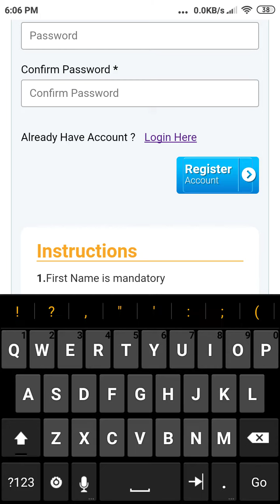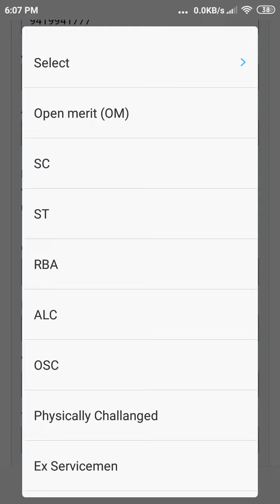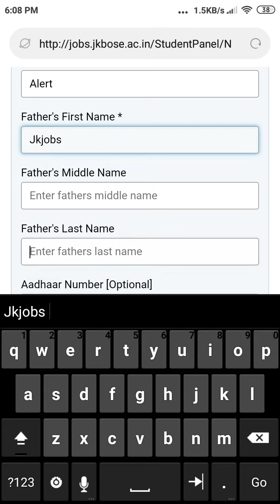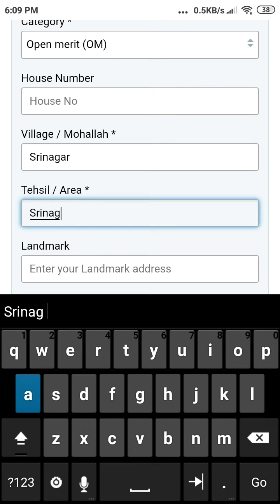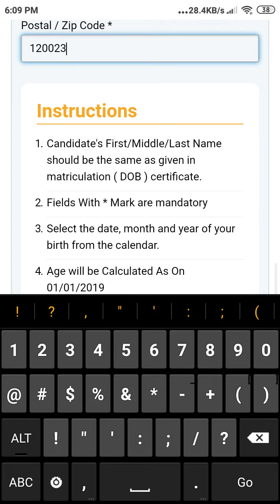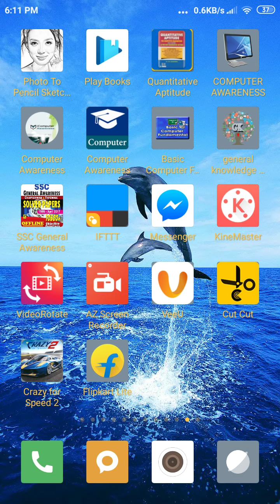How to Apply for Jkbose online Jobs 2019